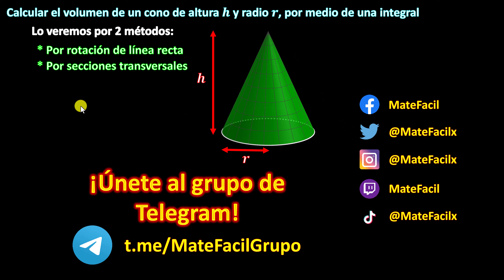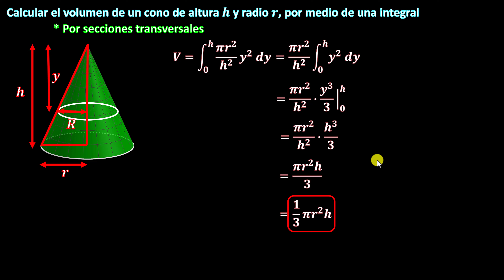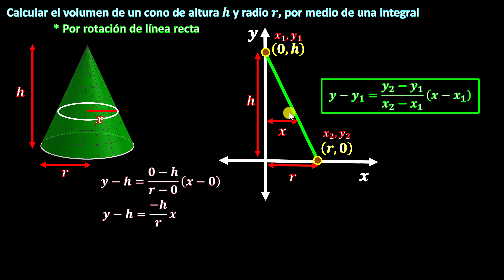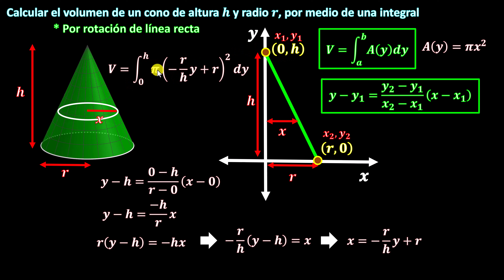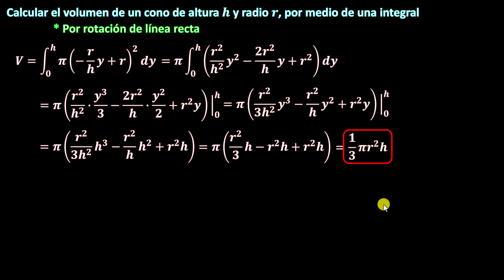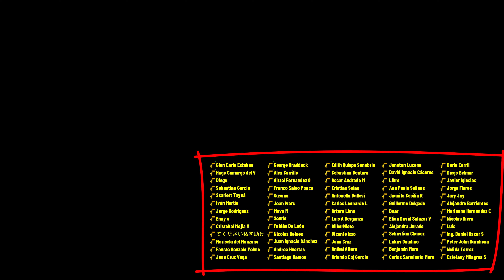Volumen de Cono USANDO INTEGRALES (Secciones Transversales y volumen de revolución)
En este video veremos cómo calcular el volumen de un Cono por 2 métodos: por medio del método de Secciones Transversales, usando integrales y semejanza de triángulos, paso a paso. También veremos cómo calcular el volumen mediante un sólido de revolución de un segmento de recta.

** MIRA TODOS MIS CURSOS AQUÍ **
** BIBLIOGRAFÍA **
- Cálculo de una variable, Larson
** DONACIONES **

- ¿Me invitas algo de Amazon :D